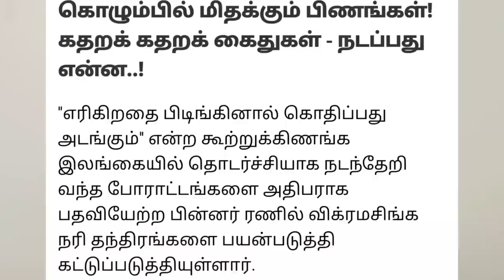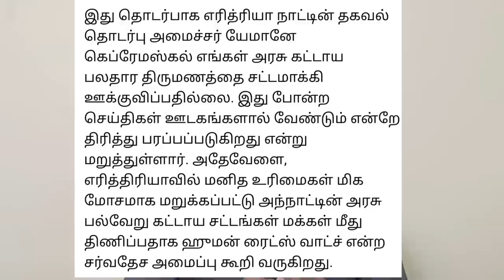Italy Flood Videos I கட்டாயம் இரண்டு திருமணம் I Srilanka Latest News I Russia News I RaviKumar RK